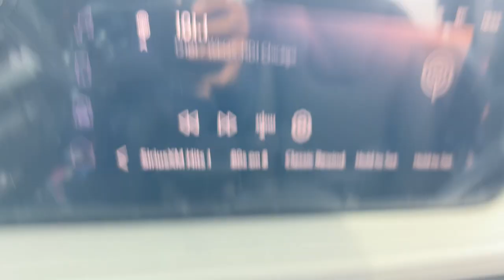2024 Buick Encore_GX Sport Touring Naperville, Plainfield, Aurora, Oswego, Chicago IL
New 2024 Buick Encore_GX Sport Touring available at Woody Buick located in 1585 W Ogden Ave, Naperville, IL, 60540. Servicing the Naperville, Plainfield, Aurora, Oswego, Chicago area.

Your next car could be the  2024  BUICK Encore GX. The Encore's sleek styling, efficiency, power, and nimble handling makes navigating your world fun and luxurious. These are just some of the great options this vehicle comes with: Heated Steering Wheel
, Apple Carplay®/Android Auto®, Wireless Apple Carplay®/Android Auto®, Heated Driver Seat, Keyless Entry, Premium Sound System, Back-Up Camera, Remote Engine Start, Heated Mirrors, Satellite Radio. Rediscover how much fun driving can be in the feature-rich Encore. Stop in to drive it today.